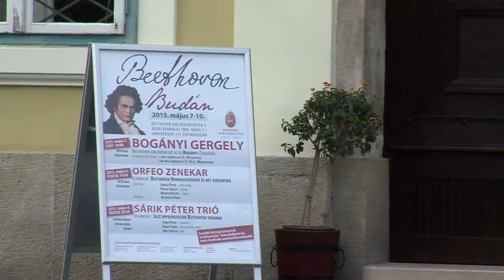Beethoven Budán - Berecz Mihály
Beethoven egy fiatal tehetség előadásában - Berecz Mihály zongorakoncertje

Műsor:
Beethoven: Á-dúr szonáta Op.2 No.2
Beethoven: Eroica variációk Op.55

Közreműködik:
Berecz Mihály – zongora